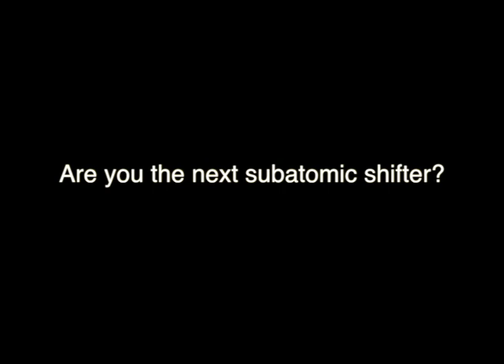Real People Real Results [The Subatomic Shift]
If you are looking to upgrade your Personal Energetic Frequency, unlock more soul memory and REMEMBER who you truly are…

A POWERFUL CREATOR!!! An awakened manifestor!

Then, I invite you to keep exploring my YouTube channel or more trainings in my website.

I have so much juicy wisdom, knowledge, activations, upgrades, tools & codes to share with you that I know you are ready for beautiful soul - that will have you SHIFT INTO your next level of evolution, impact, business growth, freedom & expansion!

This is what I share with my clients in ‘The Subatomic Shift’™ Program.

To go even deeper and learn more about The Subatomic Shift ™ head